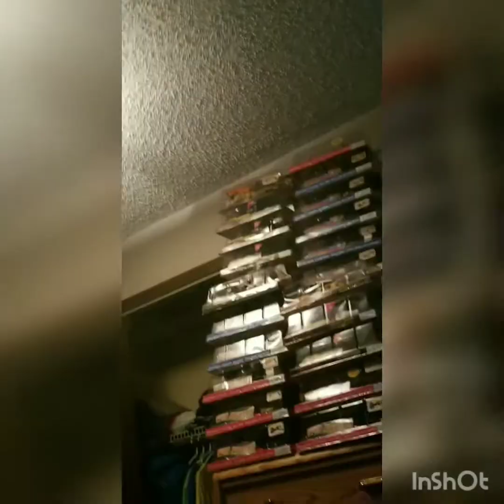May 27, 2019